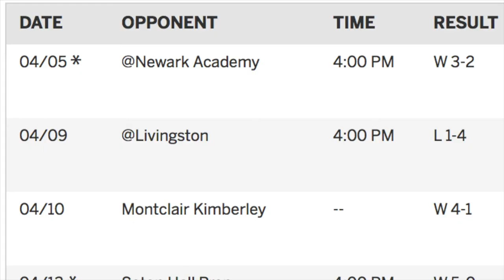Going to Sectional Finals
Hey guys! Here's a vlog/dramatic highlight trailer thing of the high school boys tennis sectional final between Montclair and Livingston. I hope you enjoy it!

snap: garr3tt99

About Garrett Pahl:
I like to make jokes and other things. Comedy, skits, rants, music videos